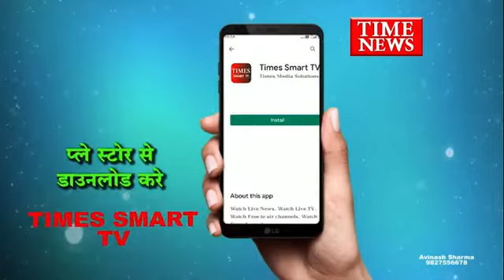NSUI के नेतृत्व में तहसीलदार एवं कुलपति जी के नाम सौंपा गया ज्ञापन..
आज एनएसयूआई के तत्वधान में छात्रों की विभिन्न समस्याएं को लेकर सौंपा ज्ञापन जिसमें छात्र-छात्राओं को हो रही समस्या जैसे आवागमन की समस्या , पेयजल की समस्या ,  स्टाफ की समस्या एवं छात्रवृत्ति की समस्या को लेकर तहसीलदार महोदय एवं शासकीय महाविद्यालय चांद में कुलपति महोदय के नाम पर प्राचार्य महोदय को ज्ञापन सौंपा गया विशाल धरना प्रदर्शन एवं रैली निकाली गई जिसमें मुख्य रुप से ब्लॉक युवक कांग्रेस प्रभारी संजय पटेल जी सांसद प्रतिनिधि हरिश शर्मा जी,  पूर्व सांसद प्रतिनिधि ऋषि वैष्णव जी  ब्लॉक युवक कांग्रेस अध्यक्ष अंकित मंगरोले जी कॉलेज सांसद प्रतिनिधि रिंकू कुशवाहा जी नगर परिषद् उपाध्यक्ष सलीम कुरैशी जी . एवं शासकीय महाविद्यालय चांद NSUI अध्यक्ष - प्रवीण सोनी एवं पूर्व ब्लाक NSUI अध्यक्ष सत्यम सोनी , छात्र महासभा उपाध्यक्ष केतन रघुवंशी छात्र महासभा ब्लॉक अध्यक्ष अंकित पटेल ,अनुपम रघुवंशी , छात्र महासभा जिला महासचिव दीपेश ठाकुर , एवं तोपिक मंसूरी ,आनंद शाहपुरिया, हर्षित सोनी ,नमन कथुरिया ,अंकित संडे ,विनय साहू विशाल चौरसिया ,अजय पाल , गोपाल कुशवाहा एवं छात्राओं में प्रिया वर्मा भक्ति साहू , प्रियंका वर्मा, दीपिका वर्मा, पूजा सोनी, आरिती सोनी एवं समस्त छात्र-छात्राएं और एनएसयूआई टीम एवं सभी ब्लॉक कांग्रेस के वरिष्ठ पदअधिकारी एवं युवा कांग्रेस कमेटी उपस्थित रहे जब हमारे संवाददाता ललित रघुवंशी ने NSUI छात्र नेता से बात की क्या कहना था?

*बाइट 1* NSUI छात्र नेता

*छिंदवाड़ा से ललित रघुवंशी  की रिपोर्ट*